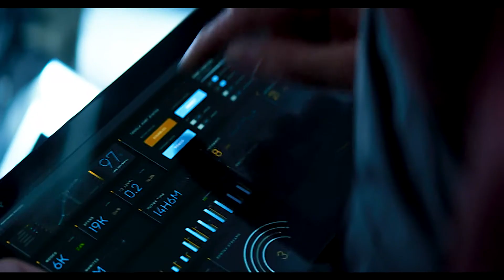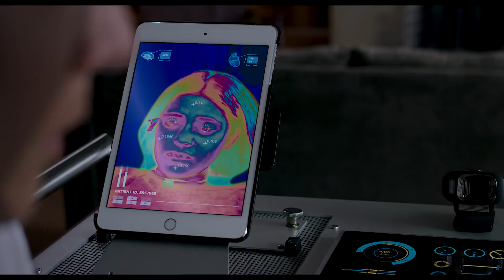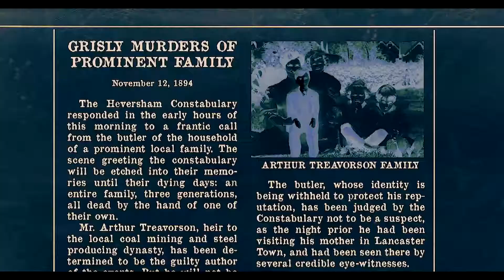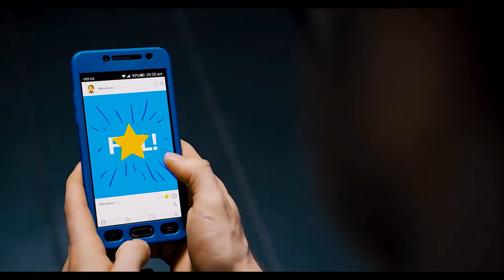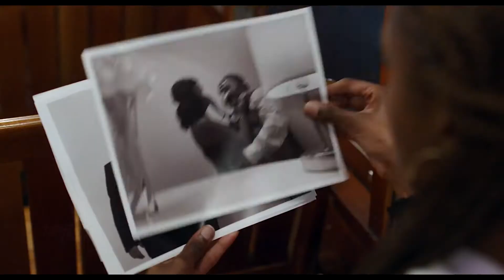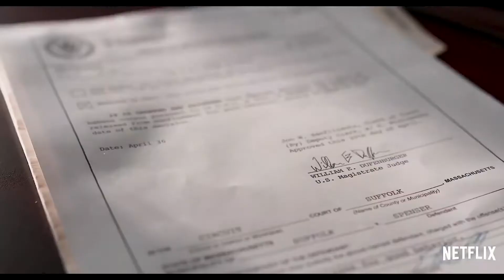MOVIES TO WATCH OUT IN 2020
look out for upcoming movie in 2020